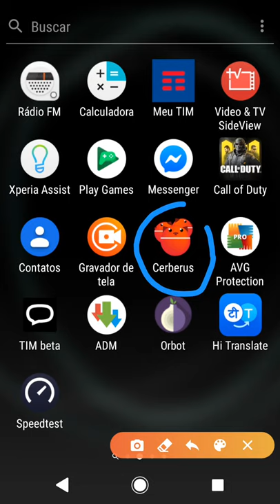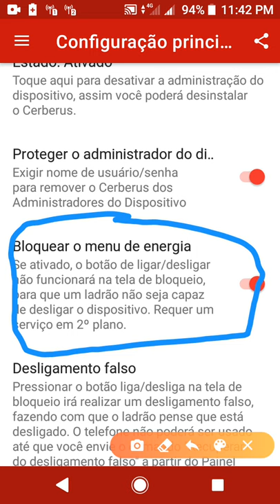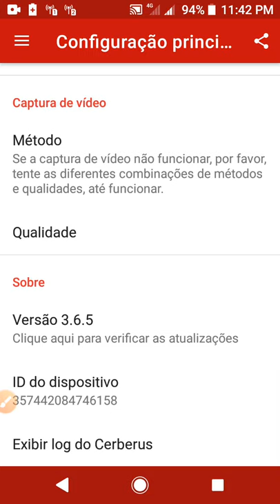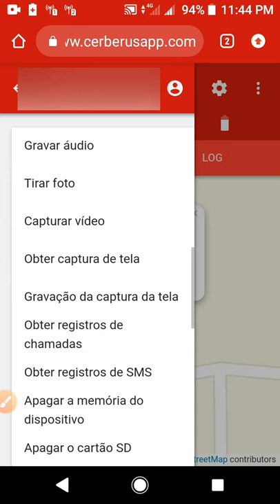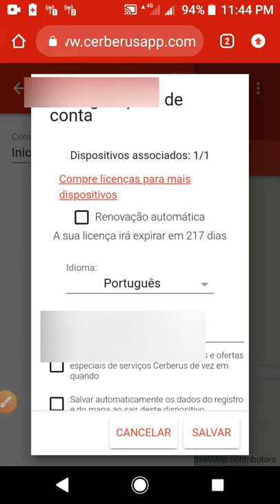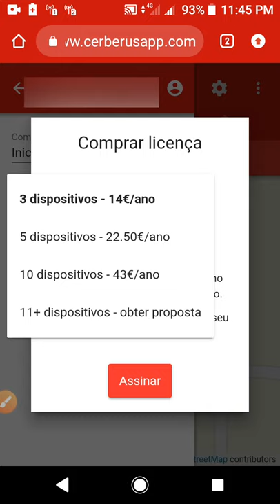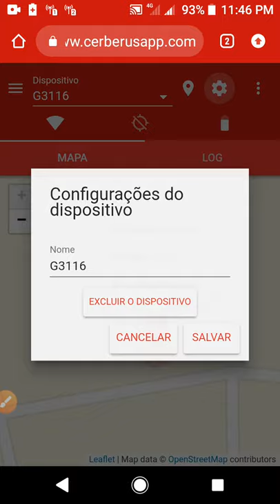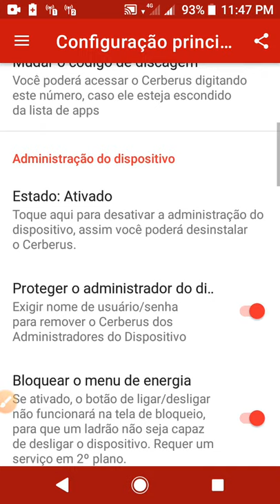CERBERUS Melhor aplicativo anti-furto e perda para CELULAR#youtube